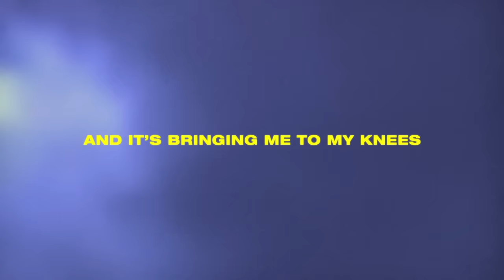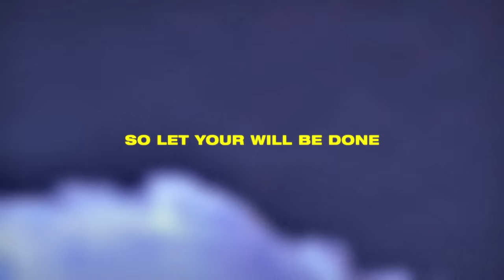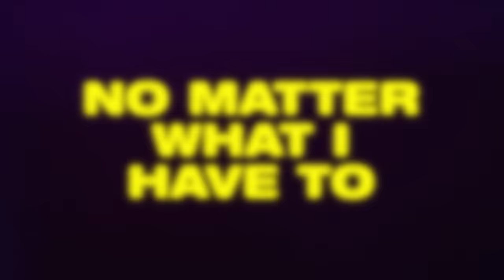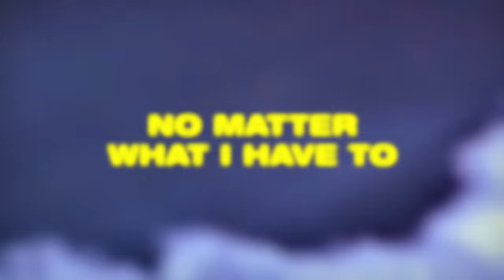Jonathan Traylor - You Get The Glory (Lyric Video)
Official Lyric Video of “You Get The Glory” by Jonathan Traylor

Lyrics:
This is so heavy
And it’s bringing me to my knees
I’m crying out, Lord, I need You now
To come and see about me
Why is this life so hard
Why do You seem so far
But if this cup won’t pass
Help me to stay steadfast

You get the glory from this
No matter what I have to
Go through in this world
As long as You get the glory from it

This is my cross to bear
This is my story to tell
That no matter what I’ve gone through
I’ve been tried and came out true
So let Your will be done

Tribulation, persecution, my affliction
You get the glory from it
In my weakness, in my brokenness, in the crushing
On the mountain top
In the valley low
You are in control
On my good days
On my bad days
I will still say

Music video by Jonathan Traylor performing You Get The Glory (Lyric Video).